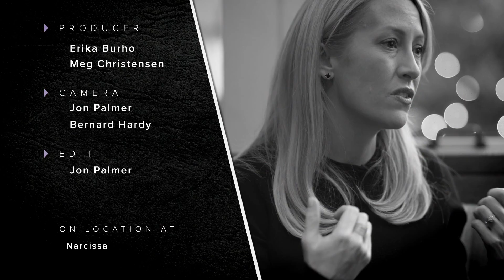Eventbrite’s Julia Hartz On How Entrepreneurs Are Built, Not Born | Success With Moira Forbes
How one of the rare women in tech to have taken a company public led Eventbrite from its early startup days to IPO. Interview from 2019.